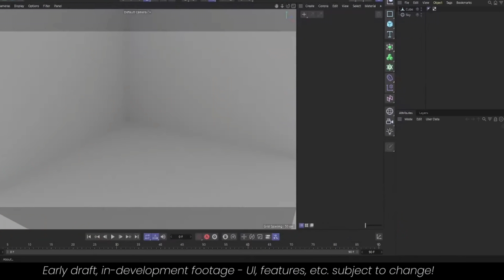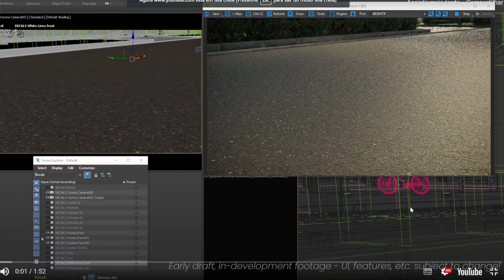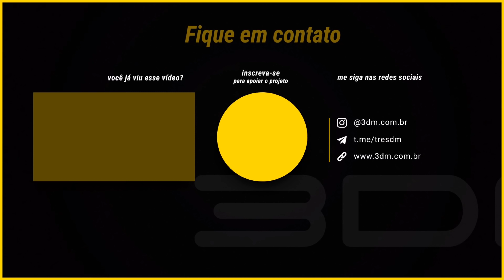CORONA RENDER 8: 10 MOTIVOS PARA MIGRAR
Nesse vídeo eu comento as 10 principais novidades do Corona Render 8.

0:35 - Chaos Scatter
1:30 - Chaos Cosmos
2:17 - Decals
2:54 - Corona Slicer
3:24 - Curvature Map
3:47 - Cryptomatte
5:17 - Tonemapping
5:50 - Reflection Tail
6:26 - Caustics include/exclude
7:04 - M1 Chips